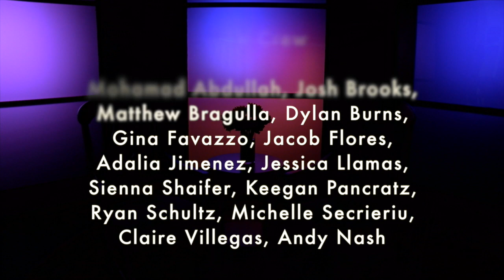Punto de Inters Juan Martínez Vera